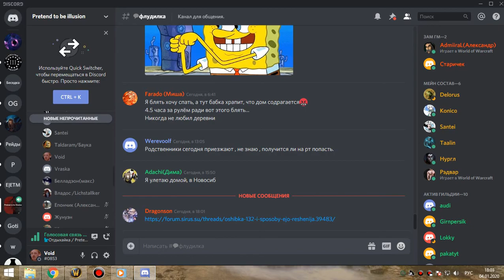3я часть ОКО бдк 04 01 20